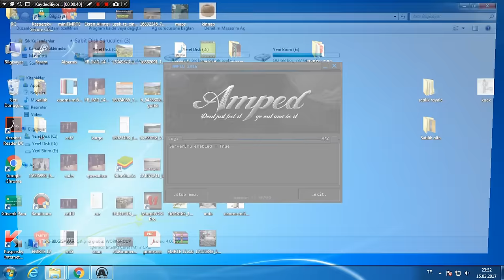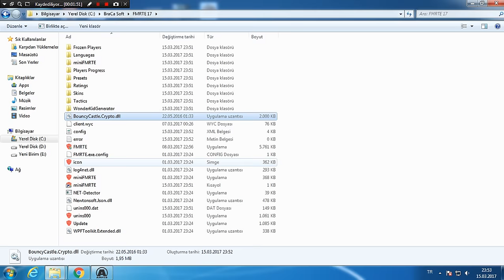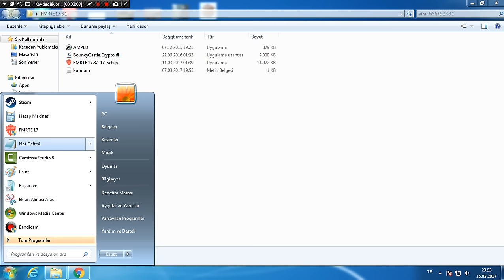FMRTE 17.3.1 Lisans & Crack